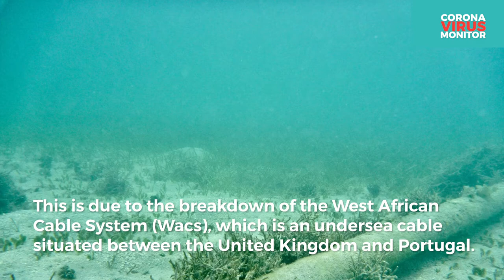Slow Internet Speeds ? Heres why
DURBAN - From day 2 of the National COVID-19 lockdown, millions of South Africans have been experiencing slow internet speeds.

This is due to the breakdown of the West African Cable System (Wacs), which is an undersea cable situated between the United Kingdom and Portugal.

At the beginning of the year, South Africans also experienced slow internet when another undersea cable, the South Atlantic 3/West Africa (SAT-3/Wasc) cable, broke down.

The previous repair took two weeks due to bad weather. On Saturday night, a service ship set sail to start the repairs.

On Friday evening, several customers from various internet service providers such as Afrihost, Axxess, Cool Ideas, MWeb, and RSAWeb raised their concerns about internet speeds.

The South African National Research and Education Network (SANREN) released a statement via Twitter saying: “We are observing our WACS capacity as down since 23h28 UTC/27th March 2020. A call has been logged with our provider for feedback.

"Traffic has failed over to SEACOM and EASSy cable systems, and there is currently no impact for SA NREN traffic.The cut is on the cable belonging to TATA and is between Highbridge (UK) and Seixal (Portugal). Information will be imparted as it is received from TATA via our WACS service provider.”

CORONAVIRUS MONITOR